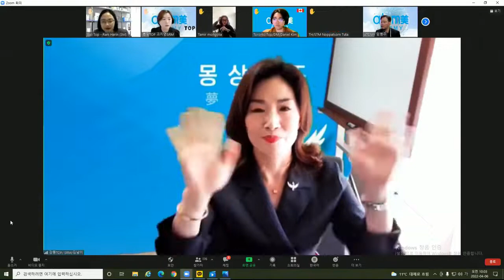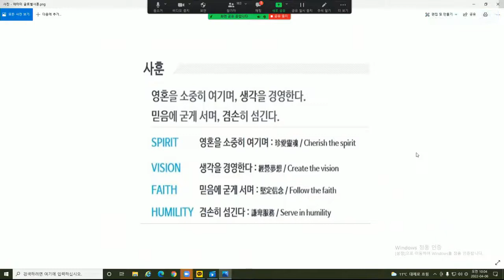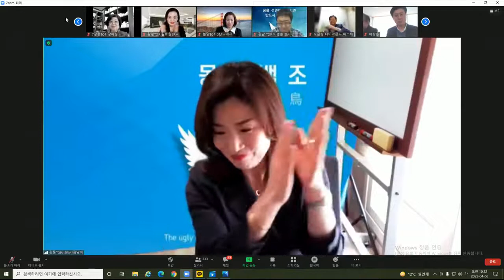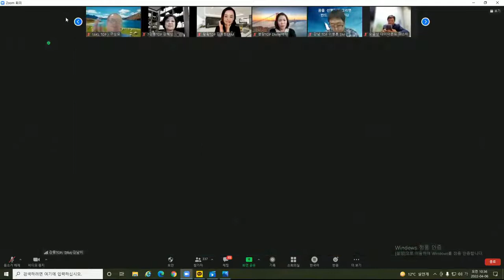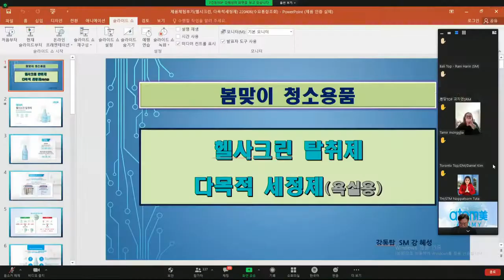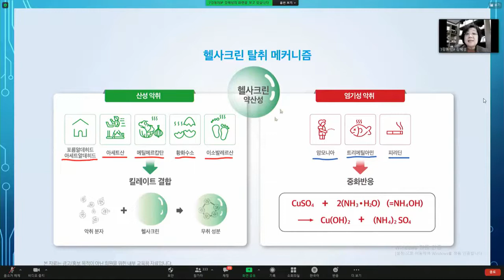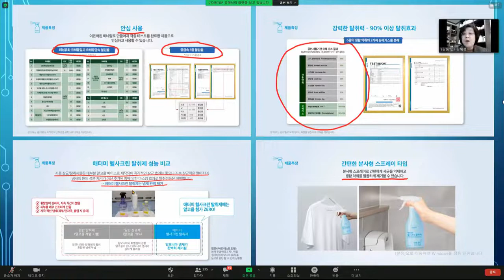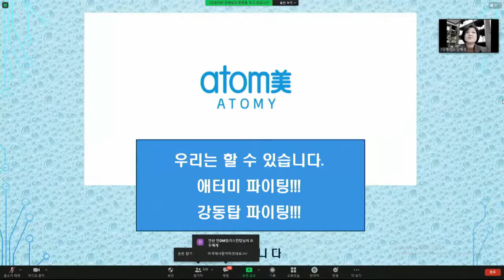애터미TOP 수요통합조회